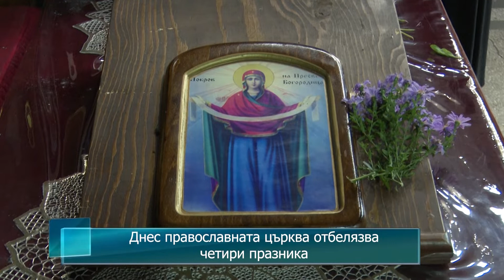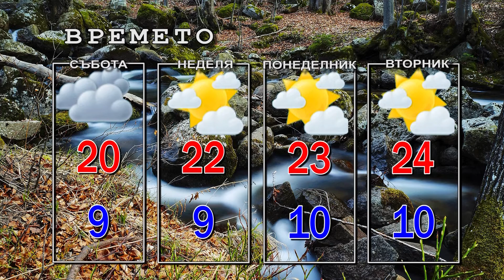Новини от Петрич и Сандански 01/10/2021 година